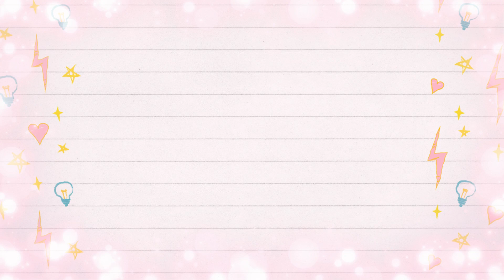Storytime: Dating and Lolita Fashion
I am getting married this month! This huge life change has got me thinking about my experience with love and alternative fashion. Here are my experiences in dating and how it relates to lolita fashion.